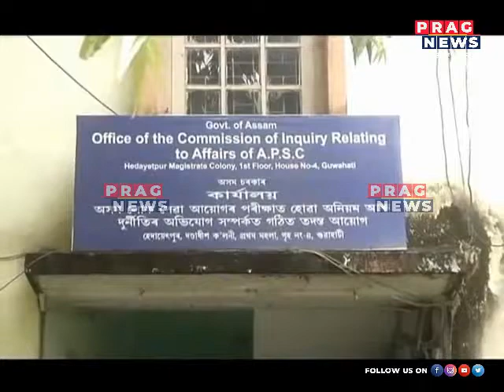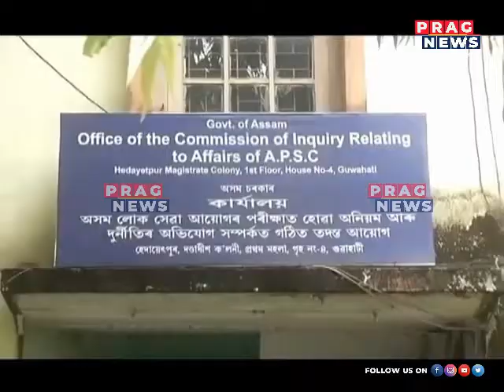State Government is not "Serious" about APSC Scam || Watch here